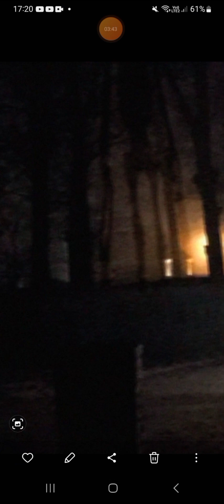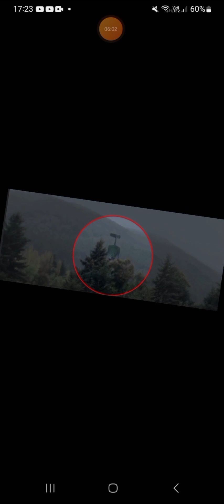ESISTE O NO? - SIREN HEAD! 100% ONESTO